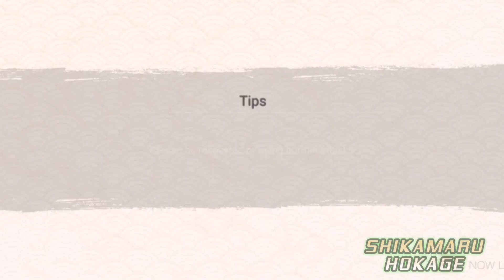Hokage Team Attack Mission | Naruto x Boruto Ninja Voltage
Theme Roleplay😂😂
Very hard to find real base these days 😉

I specialize and upload daily 1vX PvP content in the NxB Strategy Game Ninja Voltage, my fortress is solely focusing on counter trap clear meta.

Thank you for the questions in the DM and comments, I hope to improve your defense based on trap placement and Gameplay strategy, I'm happy to help!

Guild Syndicate • 👑 Shikamaru 鹿丸シカマル Hokage 👑

[-- Ailment Jutsu --]

~Seal Jutsu~
Small, 8s
Medium, 11s
Large, 15s
Huge, 20s

~Paralysis Jutsu~
Small, 3.5s
Medium, 4.7s
Large, 6s
Huge, 8s

~Confusion Jutsu~
Short, 4s
Small, 5s
Medium, 6s
Large, 7s
Huge, 9s

~Darkness Jutsu~
Small, -40% Accuracy @ 6s
Medium, -50% Accuracy @ 7s
Large, -65% Accuracy @ 10s

~DOT Jutsu~
Small, -5% HP/s @ 15s
Medium, -5% HP/s @ 21s
Large, -5% HP/s @ 41s
Huge, -10% HP/s @ 41s

~Poison Jutsu (-10% HP/s)~
Short, 9s
Medium, 13s
Long, 17s
Extra Long, 21s

[-- Buff Jutsu --]

~ATK Buff Jutsu~
CTiny, +60% @ 5s
Small, +75% @ 6.5
Medium,
Large,
Huge, +110% @ 15s
Massive,

~DEF Buff Jutsu~
Small, +70% @ 6.5
Medium, +85% @ 8.5s
Large,
Huge, +110% @ 15s
Massive, +150% @ 15s

~SPD Buff Jutsu~
Small, +33% @ 10s
Medium, +45% @ 14s
Large, +50% @ 17s
Huge, +55% @ 20s

~EVA Buff Jutsu~
Small, +70% @ 6.5s
Medium, +85% @ 8.5s
Large,
Huge, +110% @ 15s

~CRIT Buff Jutsu~
Small, +25% @ 6.5s
Medium, +30% @ 8.5s
Large,
Huge, +40% @ 15s

[-- Debuff Jutsu --]

~ATK Down Jutsu~
Small, -65% @ 8s
Medium, -75% @ 11s
Large, -85% @ 15s

~DEF Down Jutsu~
Small, -65% @ 8s
Medium, -75% @ 11s
Large, -85% @ 15s

~SPD Down Jutsu~
Small, -60% @ 7.5s
Medium, -60% @ 9s
Large, -70% @ 11s

~EVA Down Jutsu~
Small, -60% @ 8s
Medium, -70% @ 11s
Large, -85% @ 15s

~CRIT Down Jutsu~
Small, -15% @ 8s
Medium, -20% @ 11s
Large, -25% @ 15s

$$ Credit to Shikamaru•鹿丸シカマル $$